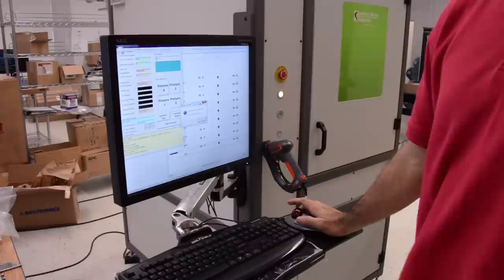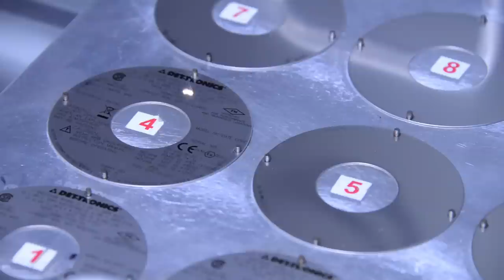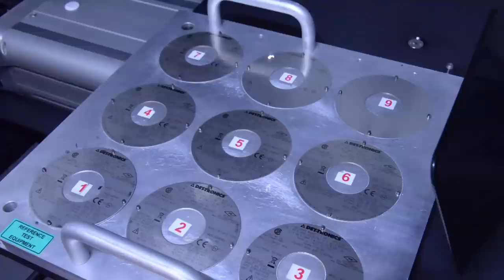Laser Marking Metal Parts w/Matching Serial Numbers | CMS Laser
This laser metal marking system marks round and strip plates for motors. Serial numbers are matched for all nine parts of each type with information coming from a server database.

CMS Laser delivers laser metal marking systems designed and configured specifically for your application. Give us an opportunity to fulfill your metal marking requirements.